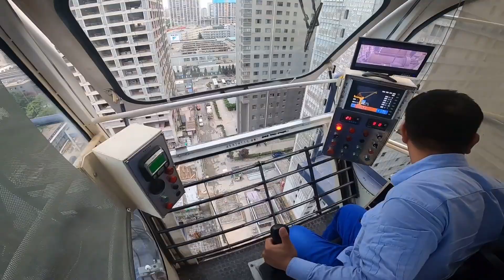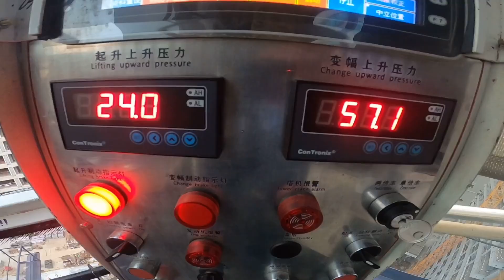塔吊司机在高空工作喝水太困难，一下吊两大桶上去，方便多了！【塔吊于野】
在塔吊上用水太不方便了，准备了两大桶，吊在上面，之后用水就方便多了~
哈喽，大家好！